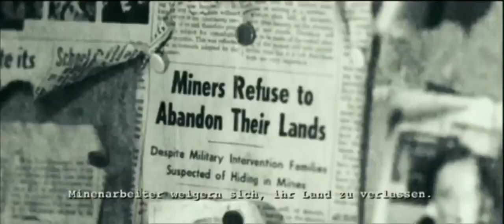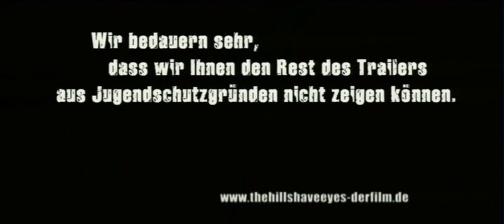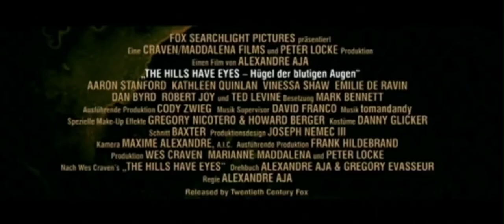Tepenin Gözleri (The Hills Have Eyes) Fragman #2006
Bir aile'nin tatil planı için çıktıkları yolda başlarına gelen dehşet verici olayları anlatan Tepenin Gözleri filmini izlemeden önce fragman'a buradan göz gezdirebilirsiniz. Filmin tamamını izlemek için altta ki linkte tıklayınız.